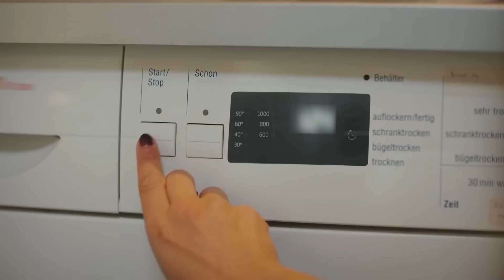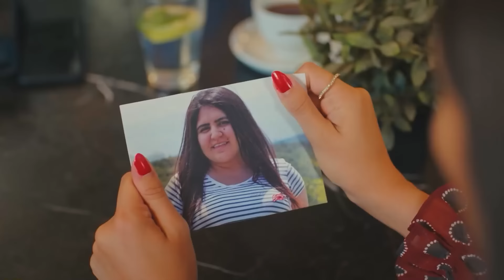مسلسل الطائر المبكر الحلقة 7 (Arabic Dubbed) - FULL HD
مسلسل الطائر المبكر الحلقة 7 (دوبلاج عربي)

(Arabic Dubbed)

الممثلون
ديميت أوزدمير
جان يامان
أوزنور سيرتشيلار
أوزلام توك أصلان
بيرات ينيلماز
بيراند تونجا
جيرين تاشجي

المنتج: فاروق تورغوت
المخرج: تشاغري بايراك
كاتب السيناريو: أسلي زنجين - بانو زنجين تاك